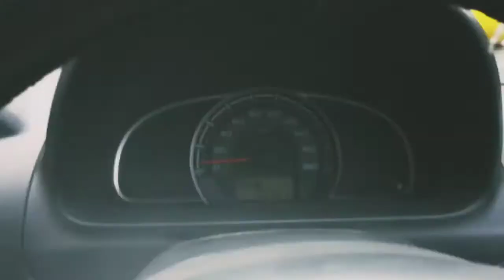🚘Car बन्द नहीं होगी ! JHATKA नहीं लगेगा !!!🚘 New Drivers जरूर देखें !!! सबसे आसान (EASY TRICK)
🚘Car बन्द नहीं होगी ! JHATKA नहीं लगेगा !!!🚘 New Drivers जरूर देखें !!! सबसे आसान तरीका (EASY TRICK)

Welcome To Himachal Drive Channel . In This Channel We Will Cover All Basics About Driving And Will Reach To Pro Level Driving. So Come Along And Discover All The Skills To Drive. Future videos will be on travelling and exploring places.

(Bina dekhe Gadi Ka gear kese badlein)
(Alto 800 car ke AC ki setting)
( Car chalate chalate pahuch gye kis jagah)
(Gaddi band nahi hogi . Jhatka nahi lagega